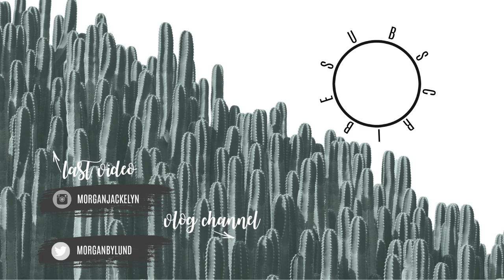BABY SHOWER HAUL | 35 WEEK BUMDPATE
Welcome back you guys! The holidays were so good to us, and I hope they were to you as well! 35 week Pregnancy symptoms and hints that labor is near-. We also had the most incredible baby shower thrown for us by our family! We can't wait for this baby boy to make his arrival!

Camera I use: